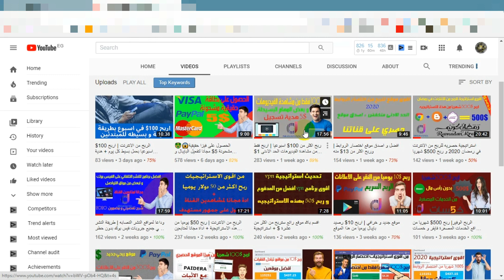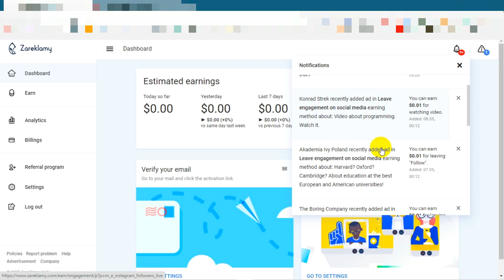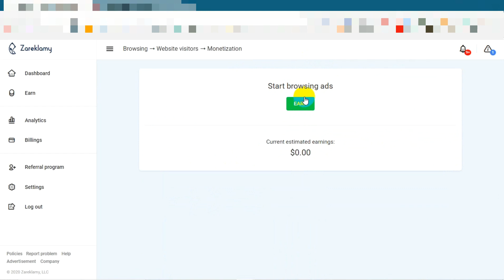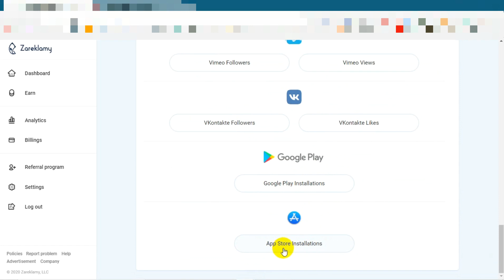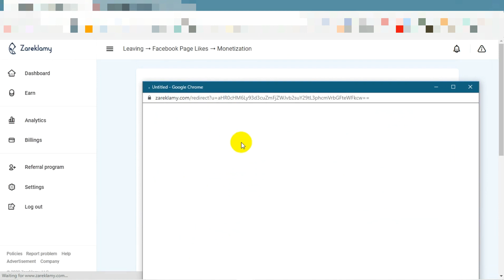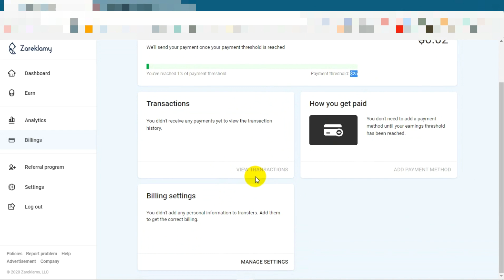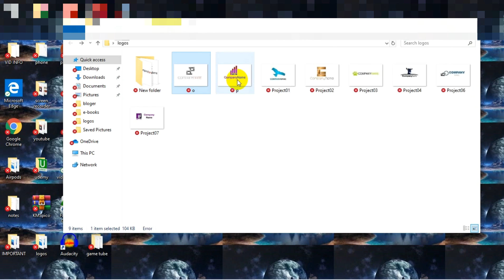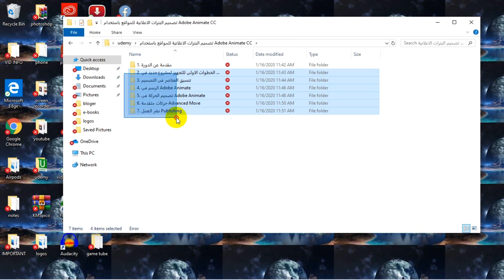موقع خارق | حصري ربح 25$ يوميا من هذا الموقع + هدية لكل المتابعين و المبتدئين 🤑😱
ذات صلة :
- طرق الربح من الانترنت2019
- طرق الربح من اليوتيوب
- كيفية إنشاء قناة يوتيوب ناجحه
- طرق ربح المال عن طريق قنوات اليوتيوب
- أفكار لقنوات اليوتيوب
- الاستهداف في اليوتيوب
- تحليل إحصائيات قناة اليوتيوب
- ما هي مجالات الربح من الانترنت
- أفضل مواقع الربح من الانترنت 2019
- أسرار الربح من الانترنت
- أهم طرق الربح من الانترنت
-الربح من الصفر
-الربح من التعدين
-الربح من التعدين السحابي
-ربح واحد دولار يوميا
-الربح اليومي
الربح من الانترنت,
افضل موقع اختصار روابط للربح,
افضل موقع اختصار روابط 2018,
افضل موقع اختصار روابط تدعم فودافون كاش,
افضل موقع اختصار روابط لمصر,
افضل موقع اختصار روابط 2018 يدعم فودافون كاش,
افضل موقع اختصار روابط للربح 2018,
افضل موقع اختصار روابط عربي,
افضل موقع اختصار روابط 2019,
افضل موقع اختصار روابط يقبل vpn,
الربح من اختصار الروابط,
الربح من اختصار الروابط للمبتدئين,
الربح من اختصار الروابط المحترف,
الربح من اختصار الروابط adf.ly,
الربح من اختصار الروابط vpn,
الربح من اختصار الروابط 2018,
الربح من اختصار الروابط ادسنس,
الربح من اختصار الروابط في العراق,
نشر الروابط المختصرة,
كيفية نشر الروابط المختصرة,
كيفية تخطي الروابط المختصرة,
تبادل الروابط المختصرة,
اين انشر الروابط المختصرة,
مواقع لنشر الروابط المختصرة,
تخطي الروابط المختصرة,
تبادل نقرات الروابط المختصرة,
موقع لنشر الروابط المختصرة,
نشر الروابط المختصرة في المنتديات,